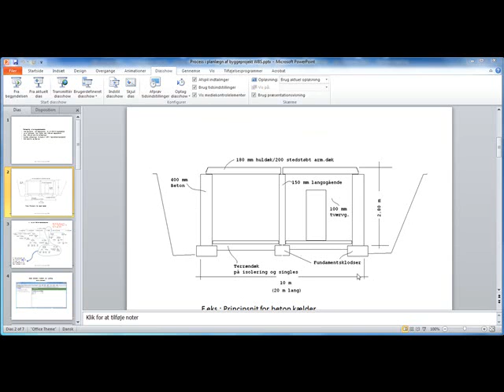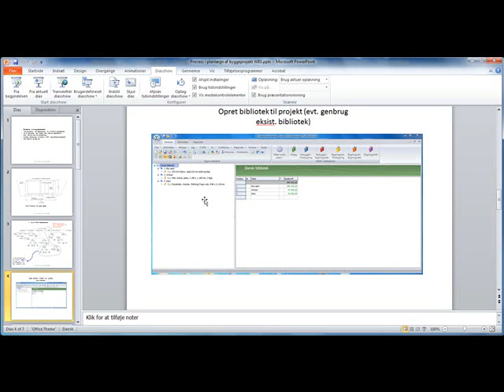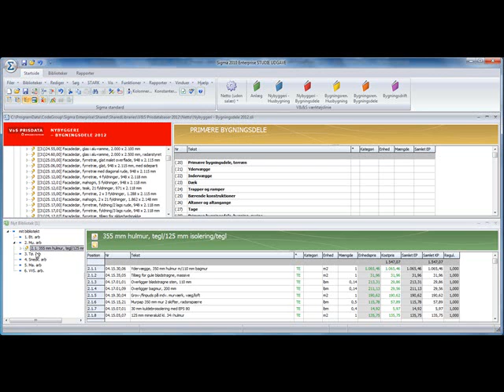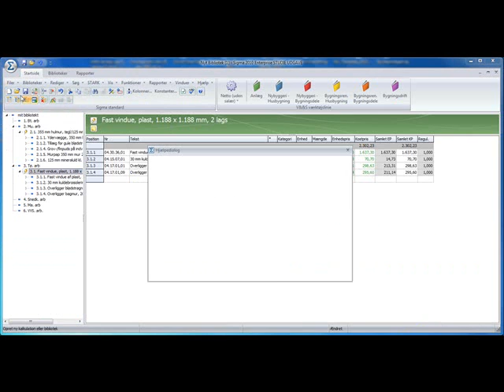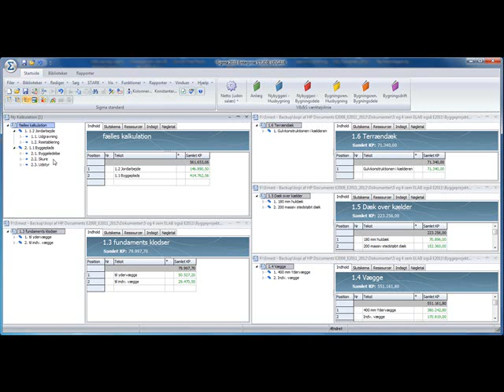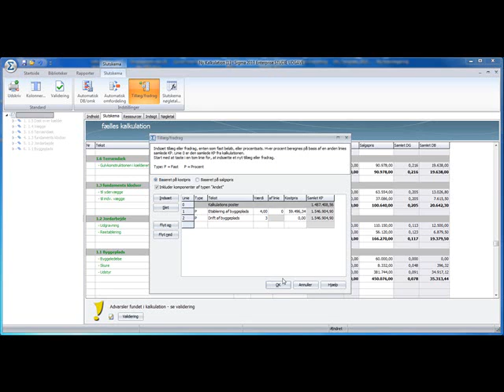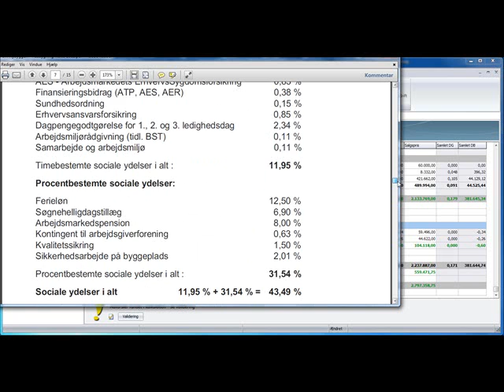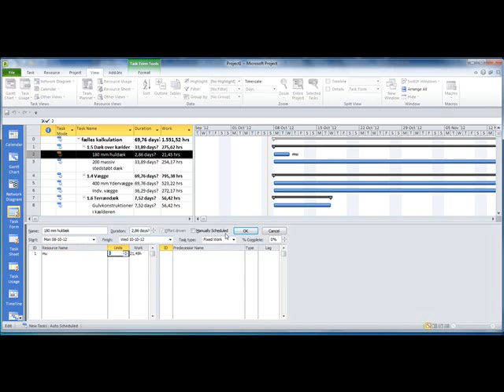At lave en kalkulation i Sigma